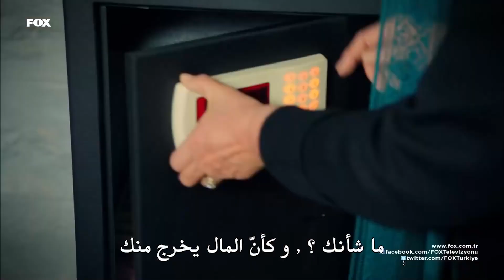تيار يعقد صفقة مع السيدة بيركيت | انت لي 3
ناغمه تحاول أن تنقذ ديفني | انت لي 3
عرض بشير
(مدبلجة بالعربية) Sen Benimsin - You Are Mine
انت لي الحلقة 3 كاملة

إنها إحدى العائلات الثرية في بورصة ، وريث عهد الينيمازلار، أجدر (جوكهان إسار) ، وعازفة البيانو الناجحة، نغمة (رويدة اوكسوز) ، التي
وصلت من خلال ضغط والدتها ، فقد تناول مسلسل فوكس "أنت لي" حكاية فوضى حبهما الذي بدأ من النظرة الأولى وانتقالهما بعد ذلك للعيش في المزرعة. لا تتقبل كلتا العائلتين اجدر ونغمة ، اللذان اجتمعا نتيجة لحادث مروري ووقعا في حب بعضهما البعض، ثم قررا الزواج دون علمهم، منذ اللحظة التي دخلت فيها مزرعة الينيمازلار ، أدركت نغمة أن هناك قصة حزينة وراء كل باب.  وبعد فترة من الوقت ، اكتشفت ان هاته
الجدران الأربعة تخفي سرًا مهمًا للغاية عن أجدر ، الشيء الذي اهتز معه إيمانها بهذا الزواج.  ومع ذلك ، هذا لا ينهي الحب.

الممثلون: غوكهان كيسر، روفيدا أوكسوز، ديلا دانيشمان، بوكيت ديريوغلو

الإنتاج: فيلم باستيل
المُنتج: ياشار إيرول، إيفه إيرول
المخرج: كودريت سابانجي
السيناريو: بينار أوردو - سردار سويدان
تصميم المشروع: إيسين غوك
الموسيقى: كيراج
النوع: الدراما

FOX SenBenimsin مسلسلانتلي تيار يعقد صفقة مع السيدة بيركيت | انت لي 3
الاتفاقية الكبيرة

الإنتاج: فيلم باستيل
المخرج: كودريت سابانجي
الموسيقى: كيراج
النوع: الدراما